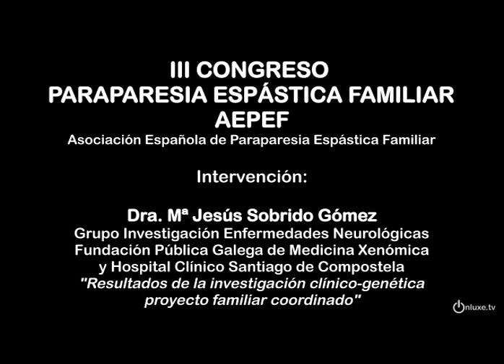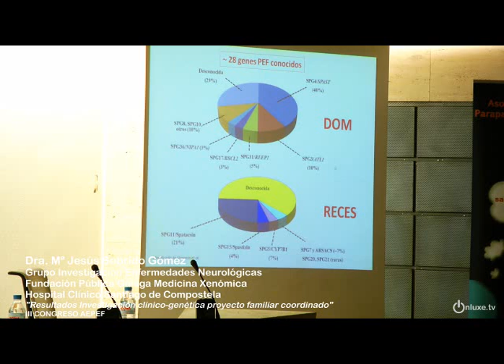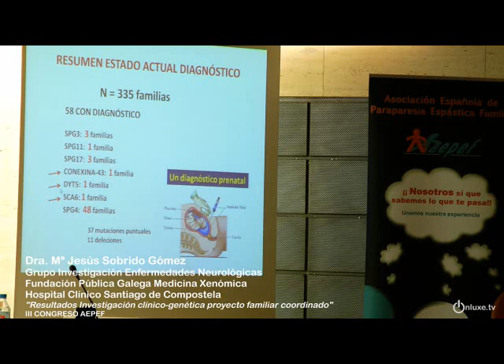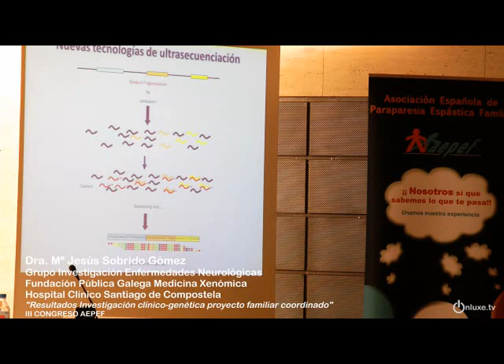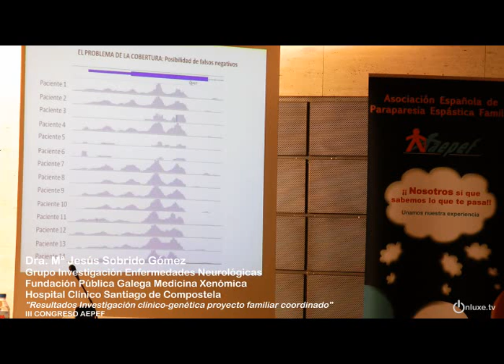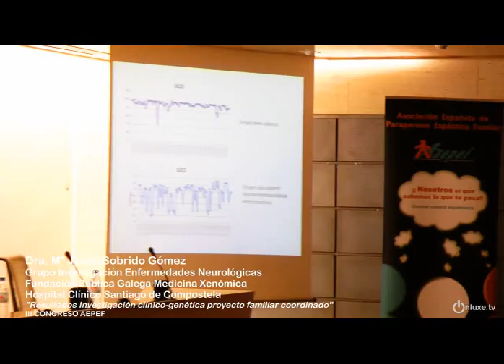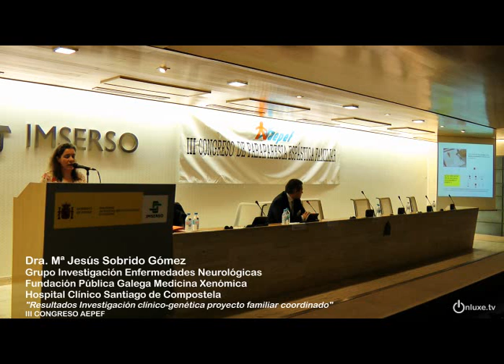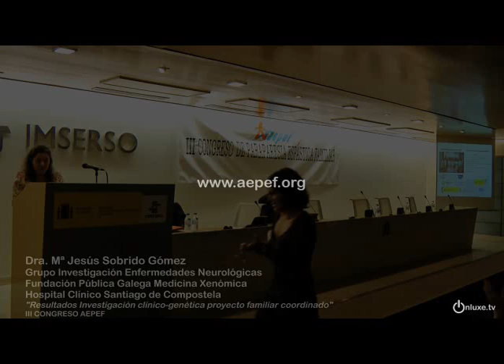III CONGRESO AEPEF María Jesús Sobrido Gómez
Dra. Mª Jesús Sobrido Gómez.
Grupo de investigación de Enfermedades Neurológicas. Fundación Pública Galega de Medicina Xenómica y Hospital Clínico Santiago de Compostela.
"Resultados de la investigación clínico-genética Proyecto Familiar Coordinado".